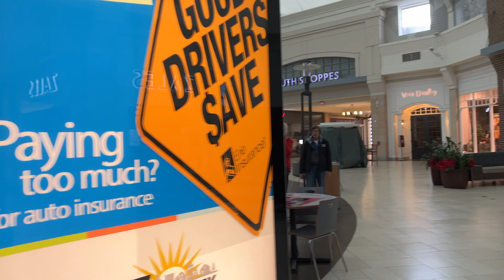🙌🏻 🔥 Ascribe To The Lord Glory & Strength (Ps 96:7,8) Friday Jan. 5, 2024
To ascribe glory means to give Him what He alone deserves. We don't add a measure to His glory, but we reflect back to Him the glory that He inherently has. The word for “glory” in the New Testament is “doxa” which means to honor someone's reputation or to make much of his name. ❤️